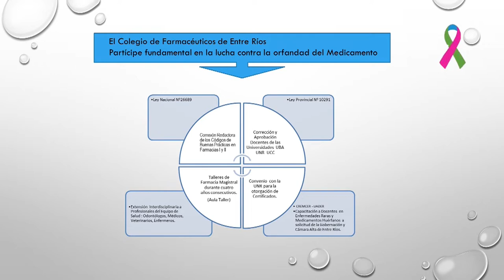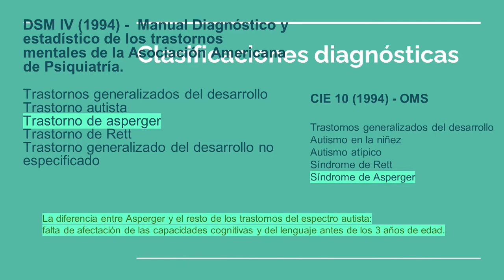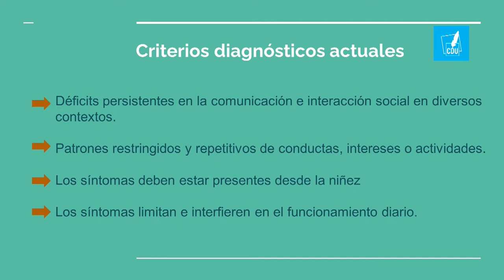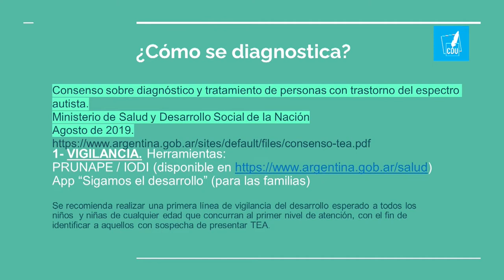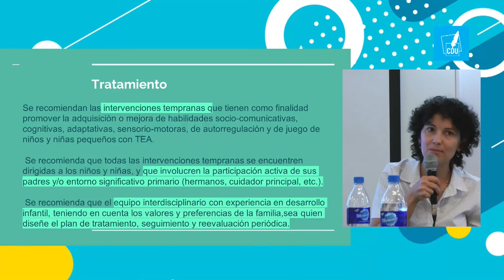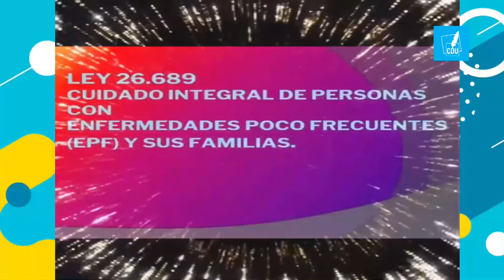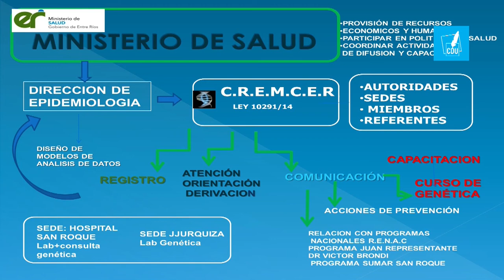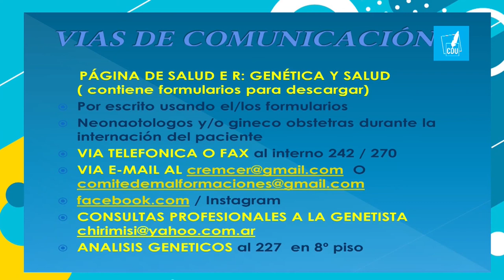Enfermedades Poco Frecuentes | Jornada de Capacitación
En directo desde el Hospital Justo José de Urquiza